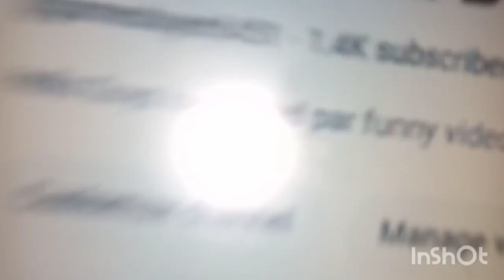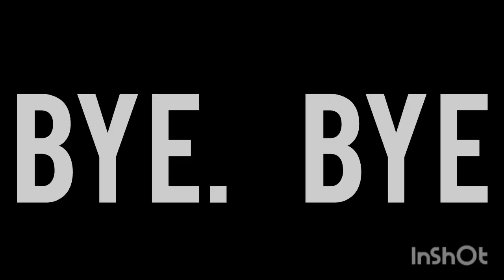AJ SPAGHTTI BANAI | BHAUT MAZA KI BANI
BYE BYE